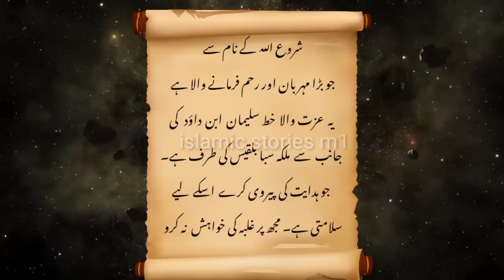takhte bilqees ka waqia|hazrat suleman ka qisa|islamic story |islamic stories m1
حضرت واقعہ
حضرت عیسی علیہ السلام کا واقعہ
حضرت ابراہیم علیہ السلام کا واقعہ
اسلامک کہانیاں
اسلام میں کارٹونز
اسلامک اسٹیٹس

مولانا طارقموسی علیہ السلام کا  جمیل